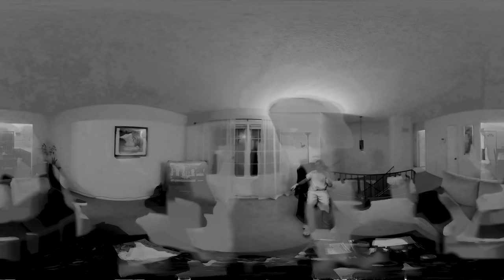Watch Yourself (2020) - An Immersive, 360 Short Film (headphones recommended)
Options for best viewing experience:
- Smartphone, fullscreen with headphones,
- Desktop in 2160p, fullscreen with headphones,
- On the YouTube VR app on any VR device (highest quality) with headphones

Directed and Edited by Justin Kuhn, this short film details the immense anxiety, dread, and loneliness of the 2020 Coronavirus pandemic.  Using one clip, a Moog Mother-32, and lots of video feedback, this film describes the process in which everyone has questioned what they're doing, while they're doing it, to the point where sense of direction and purpose is lost entirely.